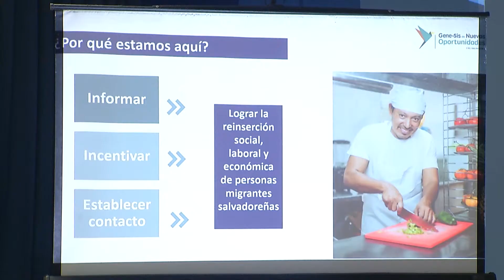INSAFORP lanzó una campaña informativa del programa Nuevas Oportunidades